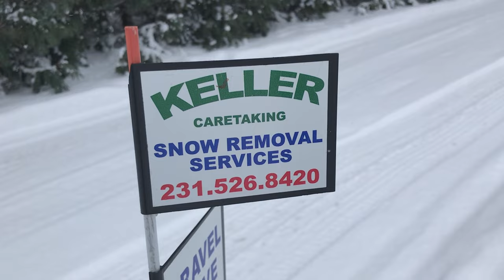Walkin in a Winter Wonder Land.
Toady I took a stroll to blow out the cobwebs.  The crunching of the snow underfoot makes it a little hard to hear what I am saying but no worries.  I'm just a narcissist who loves to hear myself talk.

Even though I have reached a point in my life where I dislike the cold, I could not imagine a better place on earth to be miserable!